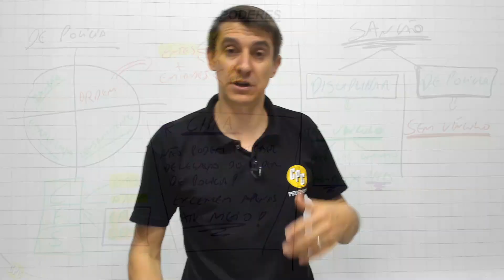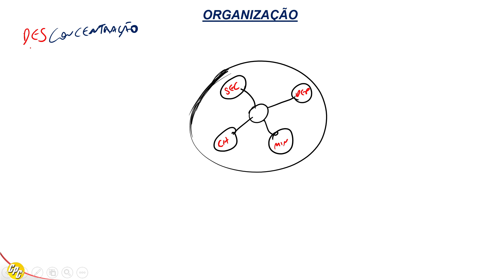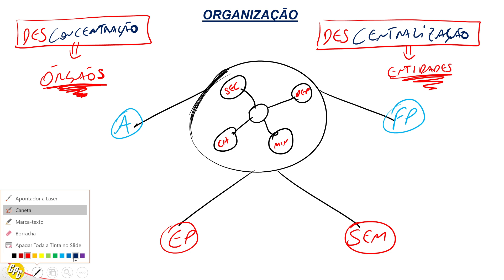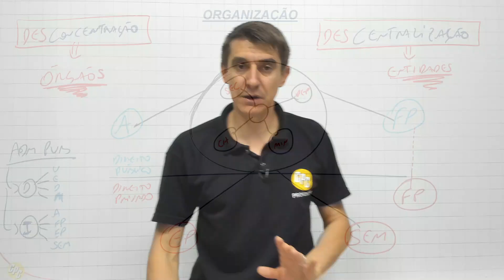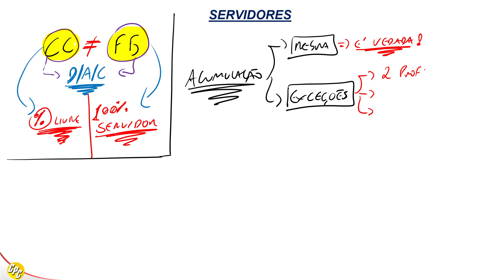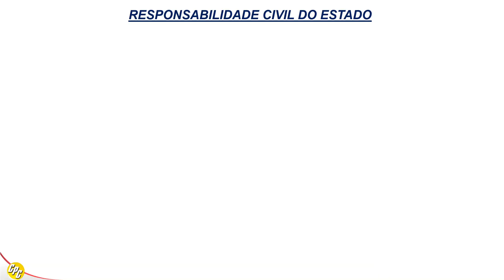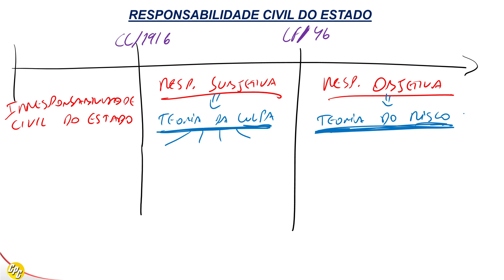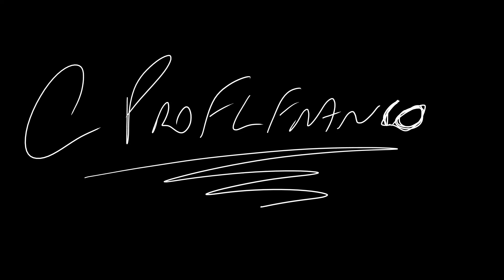💥 AULÃO DIREITO ADMINISTRATIVO PRÉ - PROVA - CÂMARA DE PORTO ALEGRE 💥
📝 Venha conosco nesse aulão e revise os pontos mais importantes para a sua prova!

🗓  Dia: 09/04/2022